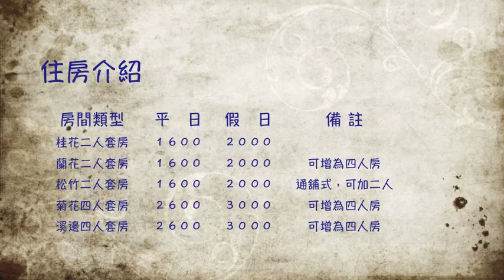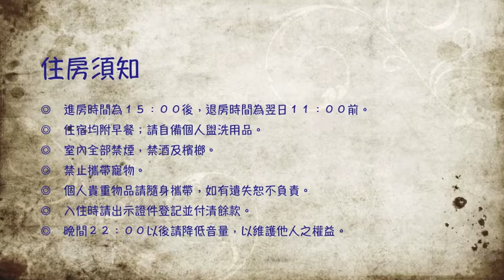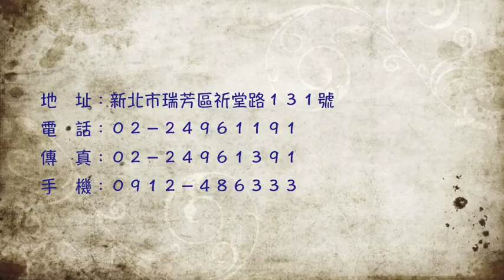瑞芳．金瓜石旅遊＆溪邊小築民宿/休閒、餐廳、美食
『溪邊小築民宿』座落在金瓜石風景區的一隅，還記得一首童謠：「我家門前有小河，後面有山坡。」正符合本館的寫照，最初只是要整修房子，因為一場的因緣際會造就了這間精緻小巧的民宿，來到金瓜石，別錯過溪邊小築喔！

　　本館坐擁整片蒼翠凝寂的山色，潺潺溪水自一旁流過，提供五間優質的套房，周遭環境的空氣清新以及悅耳的鳥叫聲，可以徹底的淨化疲憊不堪的心靈，置身於此，享受這般幽靜！

住房介紹

房間類型 平　日 假　日 備 註
桂花二人套房 １６００ ２０００
蘭花二人套房 １６００ ２０００ 可增為四人房
松竹二人套房 １６００ ２０００ 通舖式，可加二人
菊花四人套房 ２６００ ３０００ 可增為四人房
溪邊四人套房 ２６００ ３０００ 可增為四人房

訂房說明

◎　請事先來電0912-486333、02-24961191預約訂房。
◎　訂房時間為０９：００－２２：００，敬請於時間內來電。

◎　平日∕週日至週四；假日∕週五、週六以及連續假期。

◎　經電話訂房確認後，請於３日內匯款訂金（房價的50%），若於保留時間內未收到訂金則將取消訂房，並且不另行通知。
◎　本民宿提供鄉土風味餐（需預訂），意者請於一週前告知，訂金合併在訂房手續中。
◎　匯款完成後，請將匯款單據註明姓名、電話、人數、日期和餐別傳真到到02－24961391予以完成。

　　　　行　庫：彰化銀行∕松山分行
　　　　代　碼：００９
　　　　帳　號：５１９２－５１４１－０５９－４０４
　　　　戶　名：彭秀榛

◎　本民宿收到訂金後，將為您保留房間，餘款到付。

住房須知

◎　進房時間為１５：００後，退房時間為翌日１１：００前。
◎　住宿均附早餐；請自備個人盥洗用品。
◎　室內全部禁煙，禁酒及檳榔。
◎　禁止攜帶寵物。
◎　個人貴重物品請隨身攜帶，如有遺失恕不負責。
◎　入住時請出示證件登記並付清餘款。
◎　晚間２２：００以後請降低音量，以維護他人之權益。

延期∕退費

◎　匯款後，若因故欲更改日期，請於７天前告知，可保留房間三個月，否則訂金沒收亦不另行通知。
◎　如遇颱風、地震等天災或交通中斷，需經地方政府公告即刻退還訂金或保留三個月擇期入住。
◎　若需洽詢或訂房，請洽：０９１２－４８６３３３。

交通方式

◎　國道1號︰請由台６２出口下．往瑞濱，行至終端接台２線(北部濱海公路)右轉往宜蘭方向→再由於７８﹒５公里處右轉接北３４鄉道(金水公路)往祈堂路→「溪邊小築」即達。

地　址：新北市瑞芳區祈堂路１３１號
電　話：０２－２４９６１１９１
傳　真：０２－２４９６１３９１
手　機：０９１２－４８６３３３

金瓜石民宿,九份民宿,瑞芳餐廳,九份美食